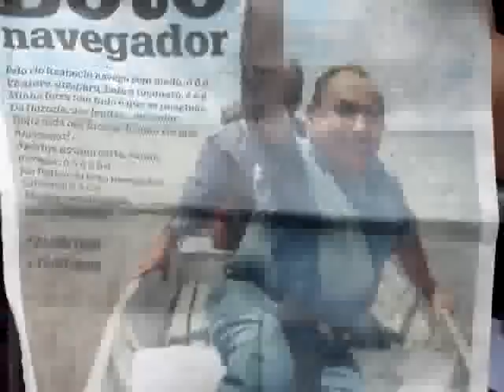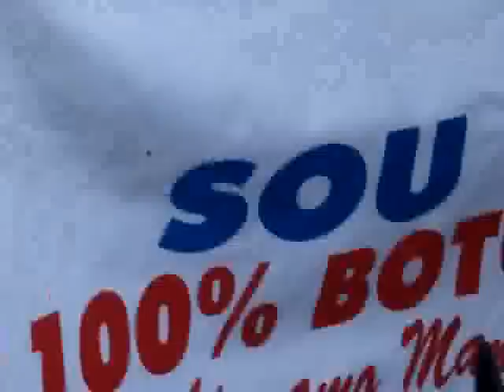"Faz um Milagre em Mim " no sepultamento de Gilberto Mestrinho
A música Faz um Milagre em Mim era uma das músicas que Gilberto Mestrinho gostava de ouvir. No cemitério, a emoção foi despertada.